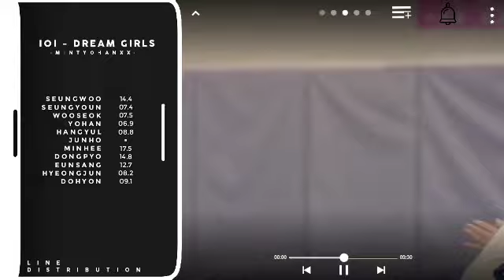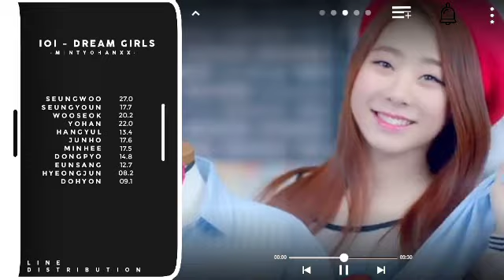{ HOW WOULD } X1 sing DREAM GIRLS by IOI | Line Distribution | •Mintyohanxx•